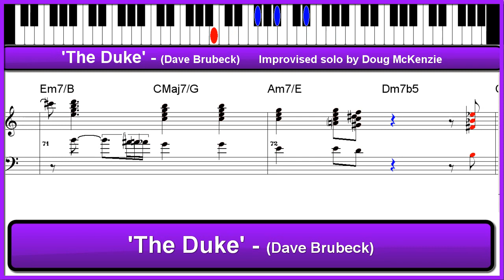'The Duke' (Dave Brubeck) - solo jazz piano tutorial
'The Duke' (Dave Brubeck) - jazz piano tutorial. This is the Brubeck song written for Duke Ellington. I remember that it was published as a transcription in Downbeat magazine in the late 50's, and I especially remember the very neat coda which I have never forgotten - I think it was my first taste of 'drop 2' piano voicings!
I will upload the video and the printable transcription (as seen on the video), and the midi file onto my